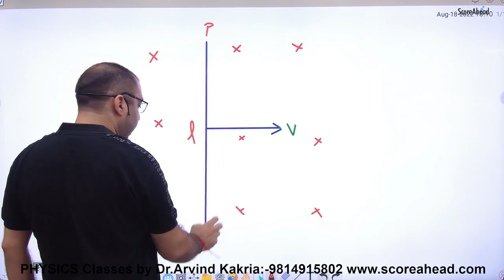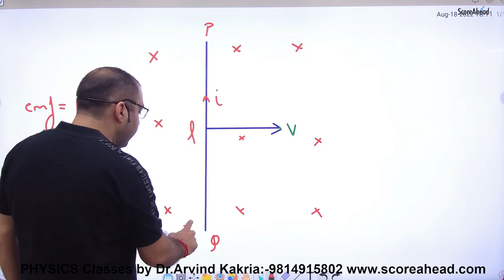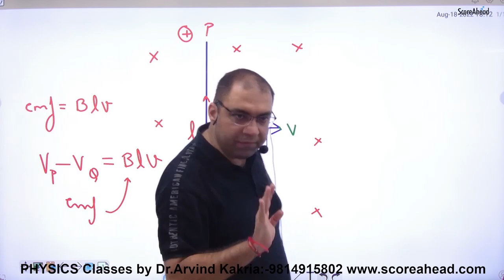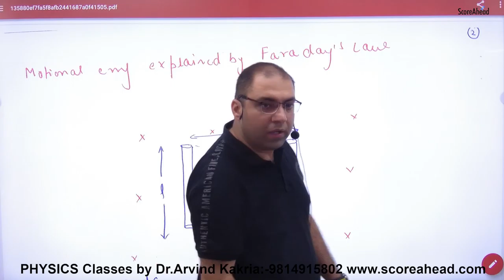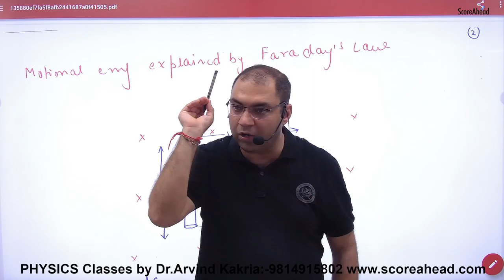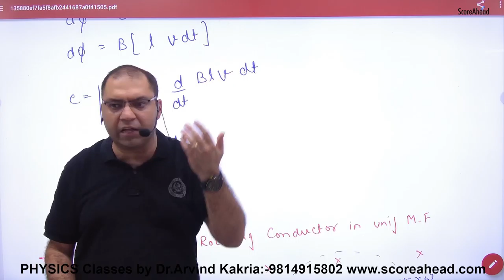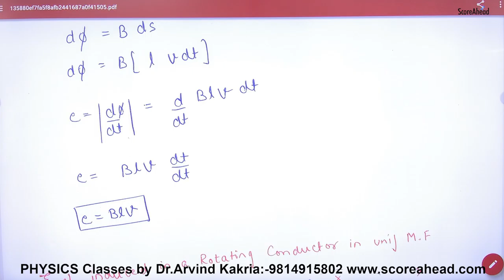Motional EMF using Farady'sLaw